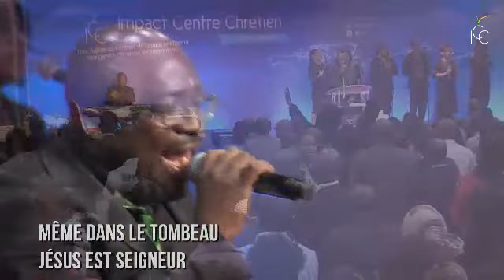Mon âme bénis, l’Éternel !!